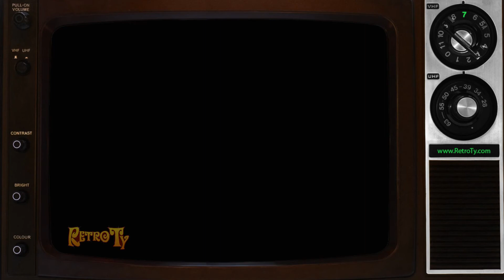1990 - Mortgage Factory - Prisoner of Debt